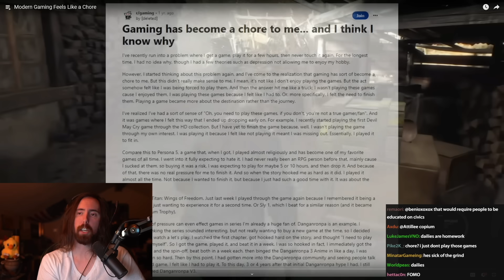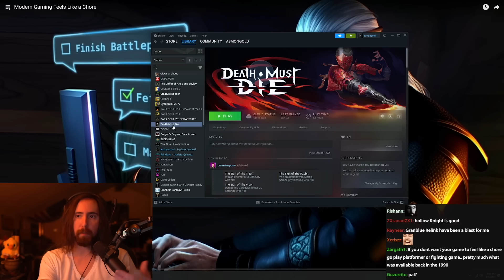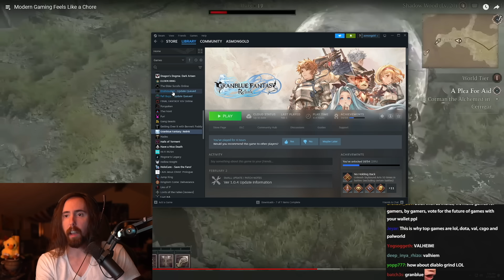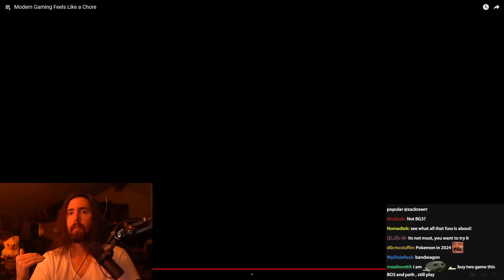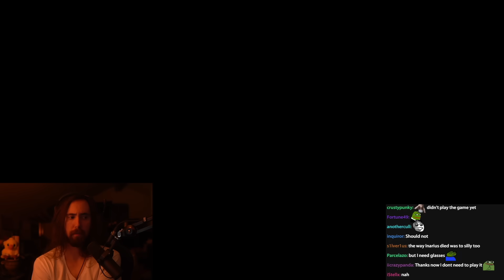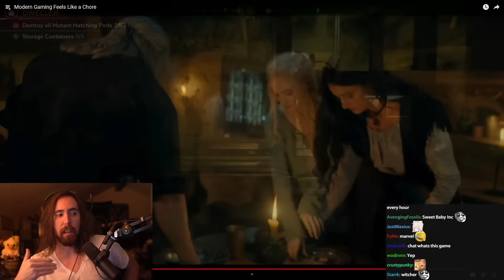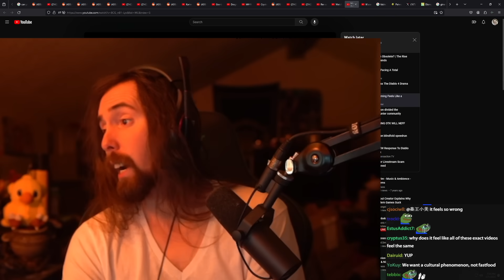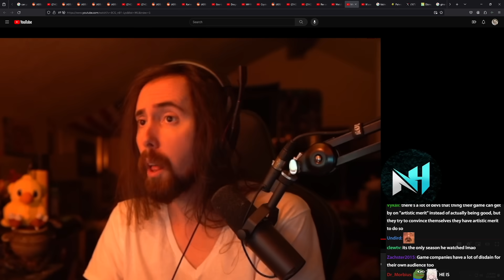Why gaming feels like a chore now | Asmongold Reacts